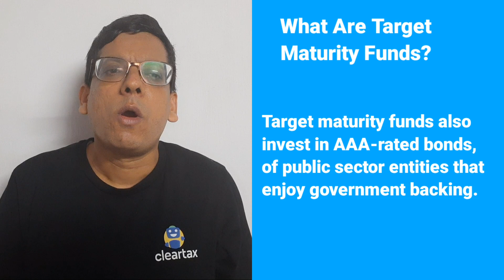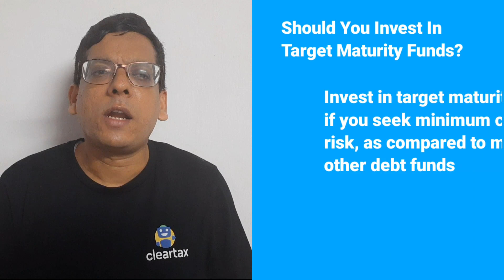Target Maturity Funds | Beat Inflation Without Stocks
to learn more on target maturity funds.

Target maturity funds are debt mutual fund schemes that put your money in bonds that mature in four to seven years. You have retail inflation measured by the Consumer Price Index (CPI), jumping to 5.03% in February because of rising food and energy prices. It helps if you invest your money in a financial instrument that may offer an inflation-beating return over some time. Should you invest in target maturity funds to beat inflation?

What are the target maturity funds?

Target maturity funds as debt mutual fund schemes that invest in bonds of a high credit quality with a defined maturity period ranging from four to seven years. It is a passive investment in bonds of similar maturity constituting the benchmark index of the fund.

You may consider target maturity funds as a relatively safe investment. It puts your money in government bonds that have a sovereign guarantee. Moreover, target maturity funds also invest in AAA-rated bonds of public sector entities that enjoy government backing.

Should you invest in target maturity funds?

You could invest in target maturity funds if you seek a fixed income investment. It helps if you have a time horizon that matches the maturity date of these funds. For example, you can invest in target maturity funds if you have a time horizon of four to seven years.

Invest in target maturity funds if you seek minimum credit risk as compared to many other debt funds. It puts your money in sovereign government bonds and AAA-rated PSU bonds. You must invest in target maturity funds only if you can stay with the investment until maturity to beat inflation. Moreover, you get the returns indicated at the time of investing in the fund.

Target maturity funds are a tax-efficient investment as compared to bank fixed deposits if you fall in the higher income tax brackets. However, it’s vulnerable to interest rate fluctuations in the economy as it invests in bonds of a longer duration.